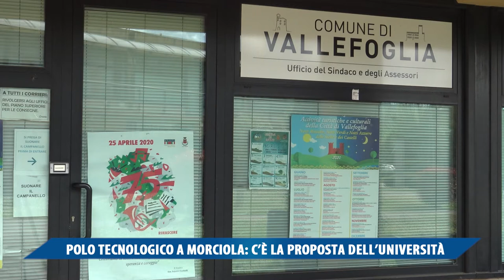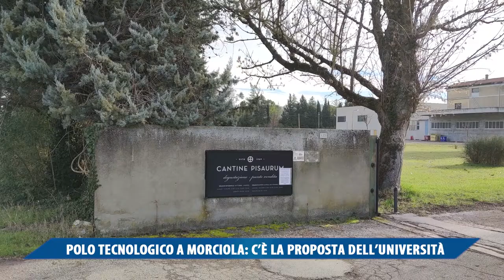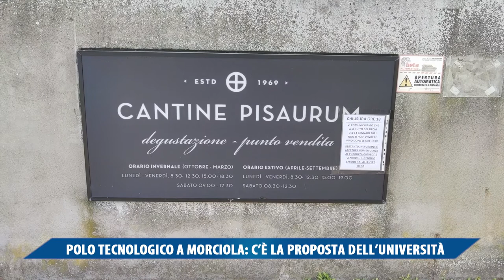POLO TECNOLOGICO A MORCIOLA, C'E' LA PROPOSTA DELL'UNIVERSITA'